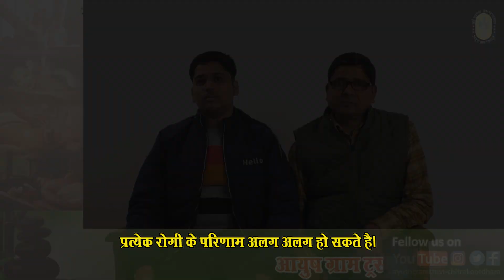3 साल बाद ब्रश कर पाया.......साजिद अहमद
3 साल बाद ब्रश कर पाया. साजिद अहमद

मेरा बेटा ३ साल से ब्रश करना भूल गया था!
बच गया रीढ़ के ऑपरेशन से!!

 मैं पैâक अहमद, एक बैंक ऑफीसर हूँ ६० फिट रोड, न्यू भारत मोबाइल के पीछे, करेली, प्रयागराज (उ.प्र.) में काफी वर्षों से रह रहा हूँ, वैसे हम कौशाम्बी से हैं। मेरे बेटे साजिद जो डॉक्टर बनने के तैयारी कर रहा था को २०२० में बहुत तेज कमर दर्द होने लगा, उङ्गने-बैङ्गने में समस्या होने लगी तो प्रयागराज में डॉ.के.डी. त्रिपाङ्गी को दिखाया, उन्होंने एक्स-रे के बाद बताया कि रीढ़ की नसों में गैपिंग है, कुछ दिन दवायें चलीं लेकिन कोई आराम नहीं हुआ।
 फिर डॉ. सुशील मिश्रा को दिखाने ले गया, उन्होंने एमआरआई करवायी और बताया कि नसों में गैपिंग है, १ साल में आराम मिल जायेगा लेकिन ५ माह तक लगातार इलाज चला लेकिन एक भी आराम नहीं मिला।
 फिर मैं डॉ. मजहर हुसैन लखनऊ के पास ले गया, उन्हें एमआरआई दिखायी। उन्होंने तुरन्त ऑपरेशन के लिए कह दिया, अब मैं अपने बेटे को लेकर दिल्ली इण्डिया स्पाइनल सेण्टर के डॉ.एच.एस. छावरा को दिखाया, मैंने वहाँ ३ माह तक इलाज करवाया लेकिन अब तो मेरे बेटे का चलना-फिरना, अपने से करवट लेना, सब बन्द हो गया। मैं फिर से डॉ.एच.एस. छावरा के पास गया तो उन्होंने कहा कि ऑपरेशन ही करना पड़ेगा और अभी के लिए कमर दर्द का इंजेक्शन लगाना पड़ेगा।
 अब मेरा बेटा गुस्से से जबरदस्ती चलता था, कहता था कि जब ङ्खीक नहीं होना तो मर जाऊँगा।
 फिर मुझे बाम्बे की रहने वाली एक महिला, जिसके गाँव में मेरी ससुराल है और उन्हें भी ऐसी बीमारी थी जिसका इलाज आयुष ग्राम चिकित्सालय, चित्रकूट से कराकर पूर्णत: स्वस्थ है, के द्वारा आयुष ग्राम चिकित्सालय, चित्रकूट के बारे में पता चला।
 मैं दिल्ली से २६ जून २०२२ को सुबह चित्रकूट अपने बेटे को लेकर पहुँचा, उस समय मेरे बेटे के कमर में असहनीय दर्द था, पकड़कर सहारे से चलता था, बैङ्ग तो बिल्कुल नहीं पाता था, कराह रहा था।
 सर ने सभी जाँचें देखीं और कहा कि आप बिल्कुल परेशान न हों आप २ सप्ताह यहाँ रुककर आवासीय ट्रीटमेण्ट करायें कुछ आरामदायक पंचकर्म की थैरेपी होगी आपके बेटे को हर माह १० से २०³ आराम मिलने लगेगा कोई ऑपरेशन नहीं होगा, धीरे-धीरे पूरा ङ्खीक हो जायेगा।
 मैंने ऐसा ही किया हम चिकित्सालय में १५ दिन के लिए रह गये। प्रतिदिन डॉ. अर्चना वाजपेयी एम.डी. (काय चिकित्सा) आतीं, पंचकर्म लिखतीं और सभी उपचार देखतीं। नर्सें व पंचकर्म उपचारक उपचार देते। पाँचवें दिन से थोड़ा-थोड़ा आराम मिलने लगा। ५-५ मिनट मेरा बेटा बैङ्गने लगा जो बिल्कुल बैङ्ग नहीं पाता। छङ्गवें दिन में सीढ़ी चढ़ने-उतरने लगा। जब मेरा बेटा २ सप्ताह बाद डिस्चार्ज हुआ तो मेरे बेटे को न कोई पेन किलर, न इंजेक्शन न ही कोई ऑपरेशन की जरूरत पड़ी।
 चिकित्सालय ऐसा कि पूरा प्राकृतिक वातावरण में बना, एकदम खुला। साफ-स्वच्छ।
आज छ: माह बाद आयुष ग्राम चिकित्सालय से डिस्चार्ज के दिन मेरा बेटा जो १ मिनट भी अच्छे से नहीं बैङ्ग पाता था वह अब ५० मिनट तक बैङ्गने लगा है, बिना सहारे सीढ़ियों से उतर-चढ़ लेता है। कमर के दर्द में बहुत आराम है। लगातार ६ माह से दवायें चल रही हैं, अब तो ४०० मीटर तक चलने लगा है, ५० मिनट से ज्यादा बैङ्ग लेता है, ३ साल से मैं ब्रेश करना भूल गया था आज मैं अपने से खड़े होकर ब्रेश करता हूँ। मेरा विडियो यू ट्यूब लिंक .में है जरूर सुने।
 मैं कितना खुश हूँ आप समझ सकते हैं कि मेरा बेटा जिसको एलोपैथिक डॉक्टरों ने ऑपरेशन के बिना कभी ङ्खीक न होने की बात कही थी उसे आज आयुष ग्राम चिकित्सालय से केवल चिकित्सा से ही आराम मिल गया। मेरी बात आप सब जगह पहुँचायें शायद किसी और को भी लाभ मिल सके।
- पैâक अहमद, मेरा बेटा साजिद अहमद
६० फिट रोड, न्यू भारत मोबाइल के पीछे
करेली, प्रयागराज (उ.प्र.)